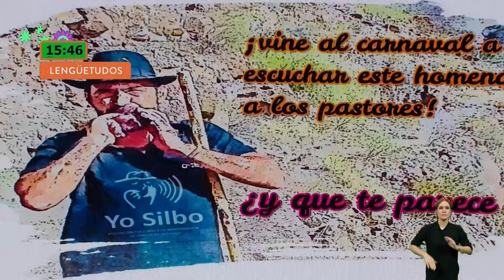Murga Los Lengüetudos - 2ª Fase Murgas Adultas Carnaval Las Palmas de Gran Canaria 2024 | Mírame TV